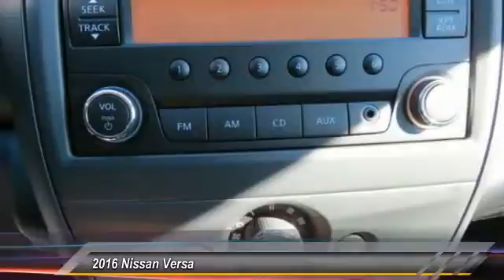2016 Nissan Versa new, Altima, Maxima, Sentra, 370Z, Murano, Fontana, Rancho Cucamonga, Ontario, San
2016 Nissan Versa S Plus

Fontana Nissan
16444 South Highland Avenue

2016 Nissan Versa-At Fontana Nissan we have the best financing in the state of California. We can provide you with many finance options that will allow you to choose what works best for your budget! Consumer may or may not qualify for college grad or military rebates, please contact dealer for details!